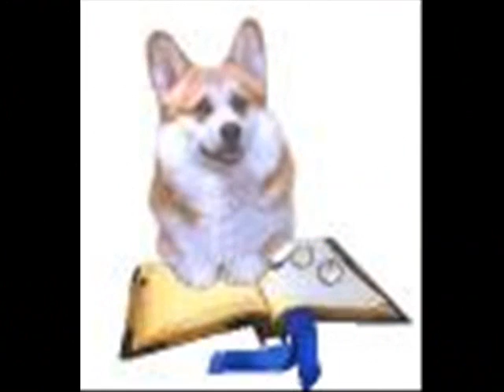corgis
I luv corgis